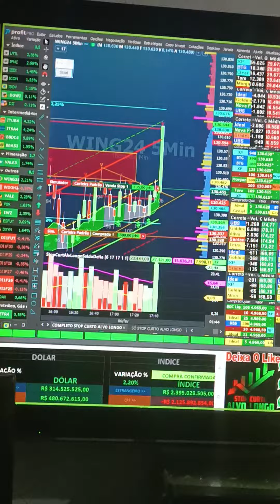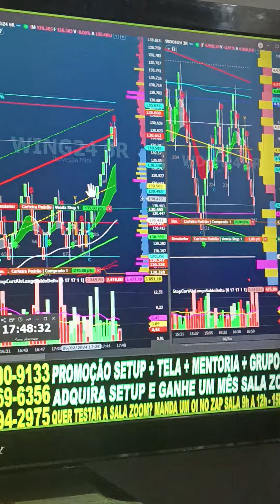VIRADA DE CHAVE ÍNDICE E DÓLAR SALA AO VIVO 9H COM OPERACIONAL SCALPER REGRA COLORAÇÃO SINAL CIFRÃO